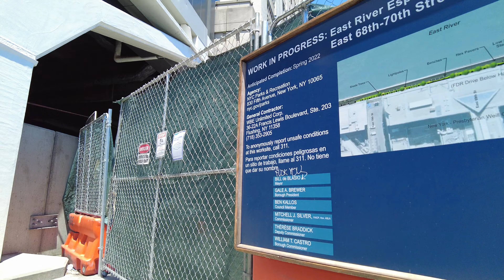Walking Manhattan | East River Esplanade | 60th to 68th Streets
Join me as we walk every street on New York City's Manhattan island. Today we visit the East River Esplanade, walking the greenway from 60th to 68th Streets.

As always, thanks for joining. See you again soon.